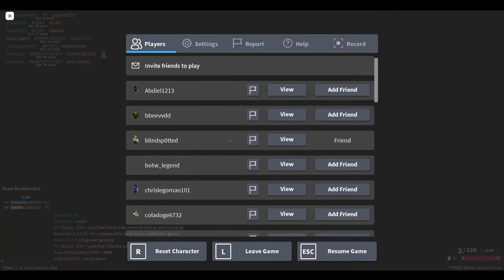Just Some Phantom Forces Gameplay